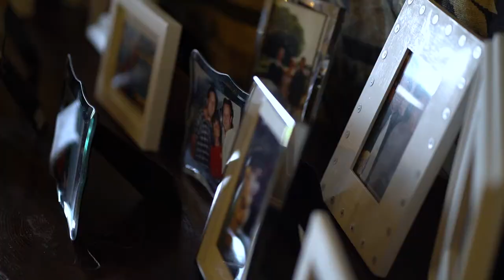Elegant Maidens Tower, Summer Wedding Film at Leeds Castle in Kent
This charming wedding at Leeds Castle was a perfect blend of elegance and fun. From the beautiful ceremony to the lively reception, the day was filled with love and joy. The couple's special day was beautifully captured, creating memories that will be treasured for a lifetime. Leeds Castle is one of the most exclusive wedding venues in Kent, set in acres of stunning grounds. They have a beautiful lake and even a quaint beach area!

Wedding Venue: Leeds Castle, Kent
Wedding Videographer: Angie & Matt Weddings

👋 Hi we're Kent Wedding Photographer & Videographer Angie & Matt, we photograph & film for couples who want fun weddings captured in a candid and natural way! Bonus points for dogs at weddings!